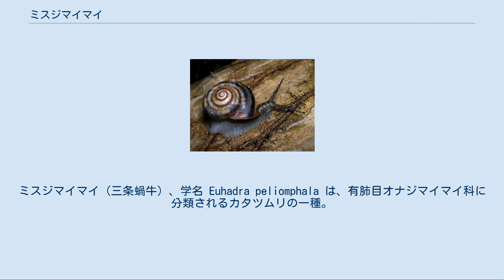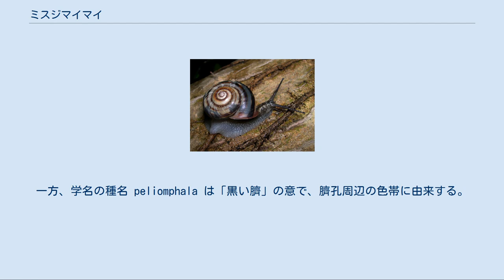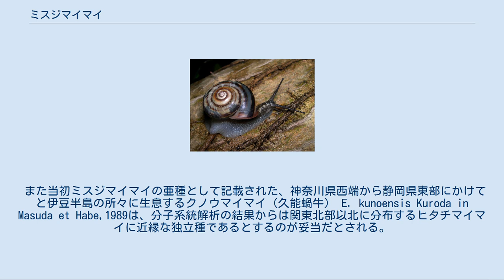ミスジマイマイ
ミスジマイマイ（三条蝸牛）、学名 Euhadra peliomphala は、有肺目オナジマイマイ科に分類されるカタツムリの一種。
樹上性のカタツムリで、関東地方南部から中部地方東部に分布する日本の固有種。
マイマイ属 Euhadra のタイプ種。
分布域西部のものにはシモダマイマイやトラマイマイなどの亜種名が付けられているが、ミトコンドリアDNAによる分子系統解析では大きく5グループに分けられるとされる。
また久能山からミスジマイマイの亜種として記載されたクノウマイマイはヒタチマイマイに近縁な別種と見るのが妥当とされている。
 関東地方南西域、中部地方南東部、伊豆諸島の神津島以北に分布する。
関東北部はほぼ利根川を境にヒタチマイマイと、静岡県東部ではクノウマイマイと分布が隣接あるいは重複しており、その一部では交雑個体とみられるものも確認されている。
 成貝は殻高22mm・殻径45mmほどになるが、個体群より大小の変異が大きい。
殻は淡黄白色で一般に薄く、表面のきめは細かい。
殻を巡る色帯は側面2本と底面臍孔周辺に計3本が入る0234型の個体が多いが、0000型（無帯）から1234型（4本帯）まで変異も見られ、必ずしも3本とは限らない。
火炎彩（横しま模様）が現れる個体もあり、特に亜種のシモダマイマイ（伊豆半島南部）やトラマイマイ（伊豆半島北部）の名で呼ばれる個体群では顕著である。
殻口は円形に近く、成貝では肥厚・反転し、内唇が赤みを帯びる。
殻底には狭い臍孔がある。
軟体部は灰褐色の地に淡黄色の横しまが入って虎模様となり、背に細い黒褐色の縦線がある。
 和名は殻の周縁にはっきりした3本の色帯が目立つ個体が多いことに由来する。
一方、学名の種名 peliomphala は「黒い臍」の意で、臍孔周辺の色帯に由来する。
　 平野部から山地帯の広葉樹の疎林などに生息し、庭園などでも見られる。
地上から樹上まで活動し、人の背丈を超えるほどの樹上にもいる。
高温・高湿度の日は樹上を這い回るが、気温16℃・湿度70%を下回ると不活発になり休眠に入る。
 雌雄同体なので他個体と精莢を交換した後に産卵する。
繁殖期は4月-10月で、特に春から初夏にかけて多く産卵する。
産卵数は30-40個ほど、最大150個の記録がある。
 従来はヒタチマイマイに最も近いと考えられてきたが、ミトコンドリアDNAによる分子系統解析ではミスジマイマイとヒタチマイマイの間にクチベニマイマイ群が入る結果が示されており（Shimizu & Uesima, 2000: 図2）、ミスジマイマイ自体は下記の5系統に大きく分けられるとされる（Shimizu & Uesima, 2000: 図4）； さらに房総半島南端地域にはヒタチマイマイ型のハプロタイプをもつ”南房総グループ”（SB）も見られるが、これは過去に同地域に生息したヒタチマイマイと交雑した歴史がミトコンドリアDNAに残存しているものと推定されている。
ただし実際にはこれらのグループの分布域に突然他のグループに属するものが見られることもある。
これは過去の複雑な分布様態の名残の場合と人為が関与している場合の両方の可能性があり、特に後者は本種がしばしば人家付近に生息して子供の遊びの対象とされること等に関係付けられる。
 このようなミスジマイマイ種内の各グループの現在の分布様態は過去の歴史を反映したものだと推定されている（Shimizu & Uesima, 2000: 図6）。
すなわち、ミスジマイマイはかつて伊豆半島周辺に分布しており、その北方にはヒタチマイマイが分布していた。
この当時、千葉県の大部分～茨城県は海域であったが、房総半島南部のみは三浦半島から伸びた半島の先端を形成しており、この三浦半島-房総南部の陸橋を渡って両種が分布拡大してきた。
後に陸橋は途切れて房総半島南部は島となり、両種はここで交雑し現在の”南房総グループ”となった。
その後伊豆半島近辺で火山活動が盛んになり、ミスジマイマイやヒタチマイマイの生息域が分断され、ミスジマイマイはいくつかのグループを形成し、ヒタチマイマイの南部の一部はクノウマイマイとなった。
やがて最終氷期を経て千葉-茨城が陸化し広葉樹林が広がるようになった後、関東南部と房総南部からはミスジマイマイが、関東北部からはヒタチマイマイが分布を広げ、現在のような分布様態となった、というシナリオである。
 一方、市販の図鑑などでは原名亜種のミスジマイマイ E. p. peliomphala に加え下記のシモダマイマイ...